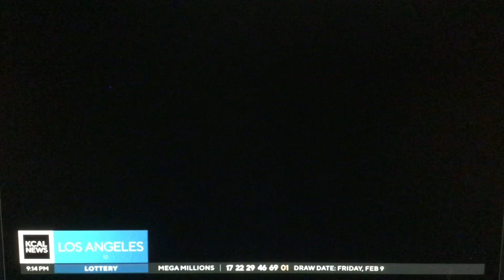KCAL News at 9pm Sunday teaser and bonus breaking news cold open February 11, 2024